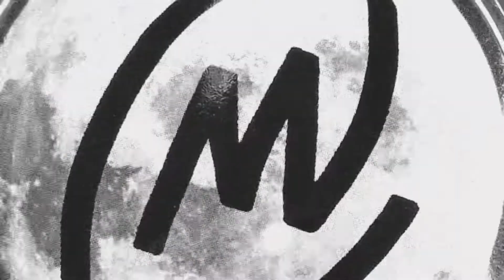“Cosmic Pocket”. proghop 🔥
All sound bath frequencies are performed live.  No Loops Samples or Overdubs.   Feel free to jam out with me.  👉🏾🎧